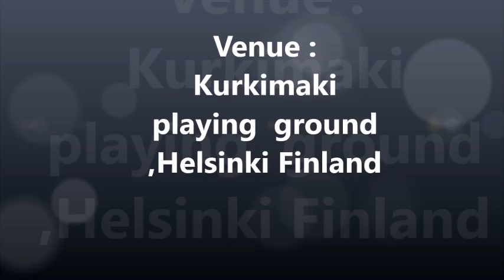Ghanaian-African Muslims in Finland celebrate Eid ul Fitr 2019 Part 1